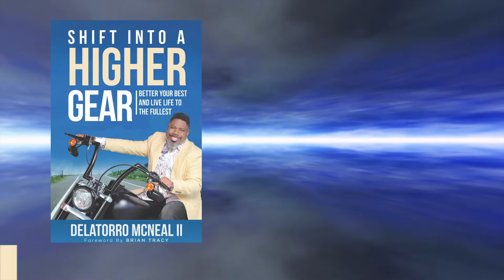Chapter 12: Shift from simple Goal Setting to Transformational Goal Getting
It’s time that you set goals that help to transform you instead of settling for things that end up trapping you! Setting and completing a goal is much simpler than you think. Let’s talk about transformation, shifting, and goal-getting!